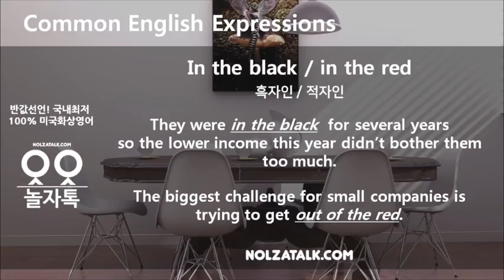놀자톡 실생활 영어표현 In the Black & In The Red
반값선언! 국내최저 100% 미국전화영어 북미원어민 화상영어